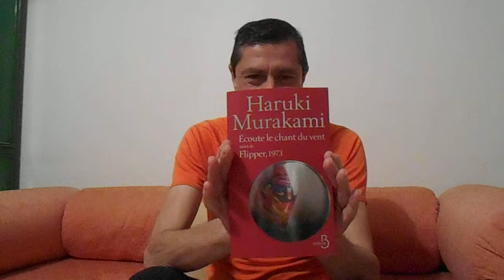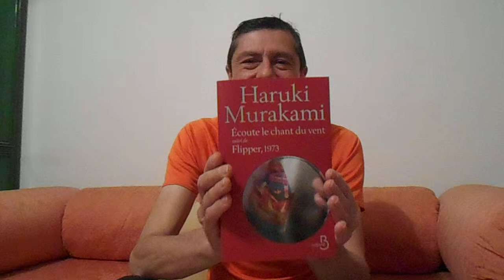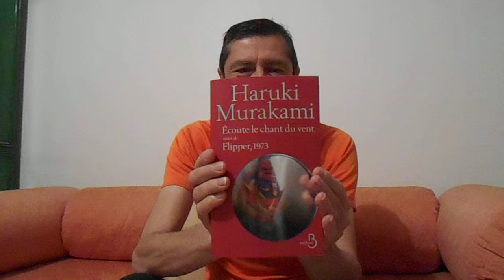Livre: Haruki Murakami, écoute le chant du vent, suivi de Flipper 1973.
Présentation des deux premiers livres de l'auteur japonais Murakami, immense talent international.
Joseph